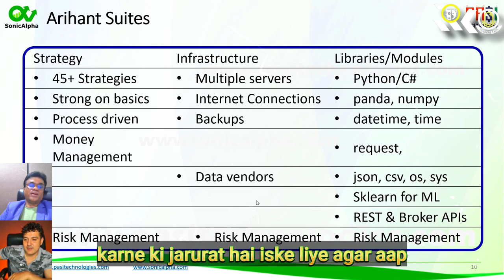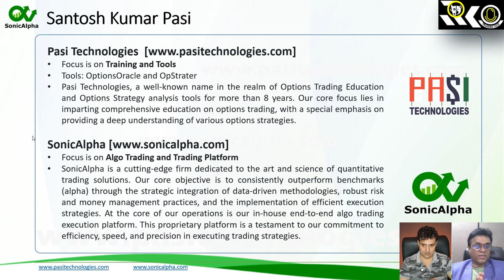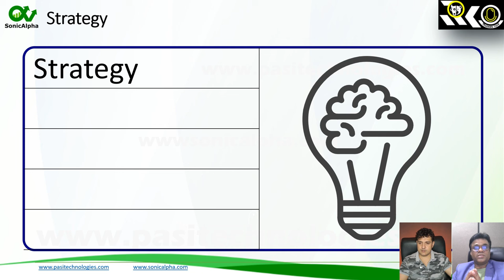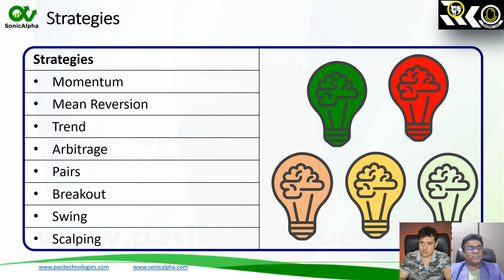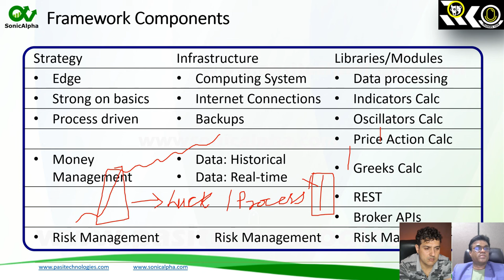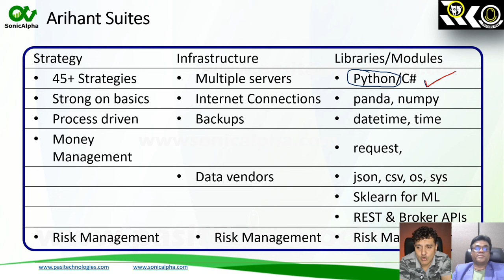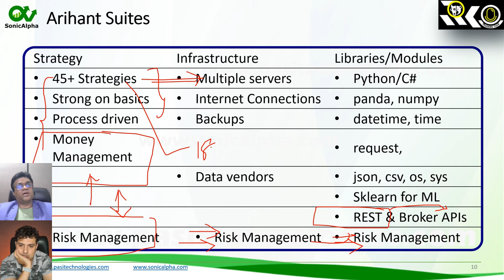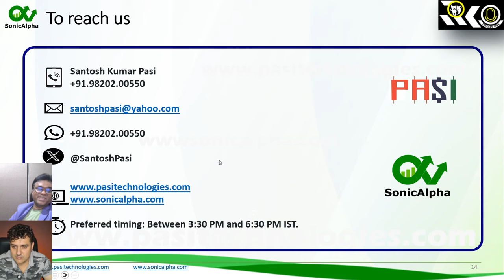Pre-requisites for Algorithm Trading ft. Santosh Pasi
Creating a strategy is one thing and running an algorithm portfolio totally a different thing. One can make strategy back tested or even implemented. When it comes to professional handling of algorithm portfolio there is lot of nuts and bolts behind the scenes which a trader needs to address to run a successful algorithm portfolio from diversification to technical backup and constant search for new strategies. we have invited Mr. Santosh Pasi who is stock market trader and trainer and how he runs his algorithmic portfolio.

Related info:
skills do you need for algorithmic trading
Learning Algorithmic Trading for Beginners
Algorithm requirements
Is algo trading profitable?
Artificial intelligence
requirements for algo trading
Is coding required for algo trading?
Python enough for algo trading?
Python used in algo trading?